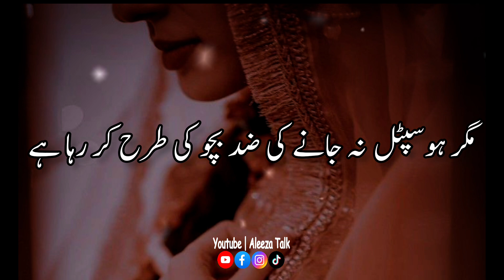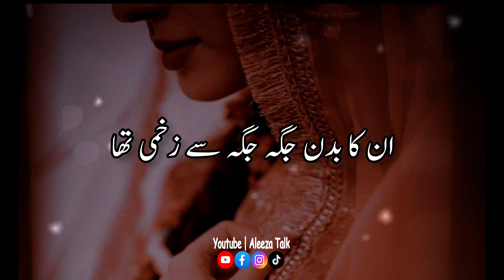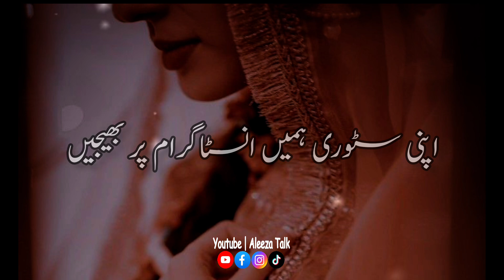Hibba Ki Mohabat | Story No.171 Part-2 | Sad Love Story | Urdu & Hindi Stories | By Aleeza Talk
Hibba Ki Mohabat | Story No.171 Part-1 | Sad Love Story | Urdu Stories | Urdu & Hindi | By Aleeza Talk
Topic : Hibba Ki Mohabbat
Voice By Aleeza Kanwal
Edit By : Gul Awan
Top Vedios!